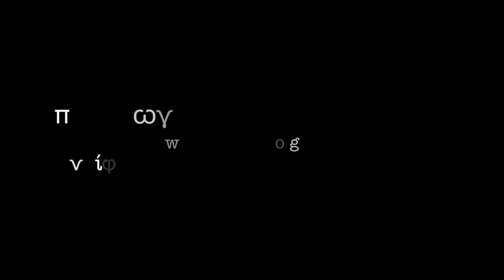H σημασία της ζωγραφικής του Ελ Γκρέκο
Ο π. Σταμάτης Σκλήρης  μίλησε για την εξέλιξη της εικονογραφικής τέχνης στην Δύση και την επιρροή της από την Ανατολή, με αφορμή το έργο τριών μεγάλων εικαστικών καλλιτεχνών: του Δομίνικου Θεοτοκόπουλου, του Πώλ Σεζάν και του Πάμπλο Πικάσο.

Στην πρώτη συνάντηση μέσα από πρακτικά παραδείγματα και πίνακες ζωγραφικής αναφέρθηκε στο έργο του Δομήνικου Θεοτοκόπουλου και την μεγάλη επιρροή που είχε στην εικονογραφική Τέχνη της Δύσης.